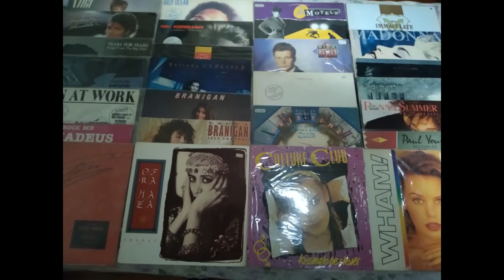Pop/Italo Disco/Synthpop 01 05 2023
This is my new mix including famous songs from Samantha Fox , Taylor Dayne , Pet Shop Boys , Duran Duran , Madonna and many more...!!!